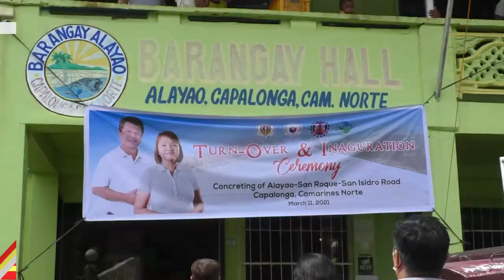MAAYOS NA KALSADA, NAIPAGKALOOB SA MGA RESIDENTE NG BRGY. ALAYAO,CAPALONGA, CAMARINES NORTE.